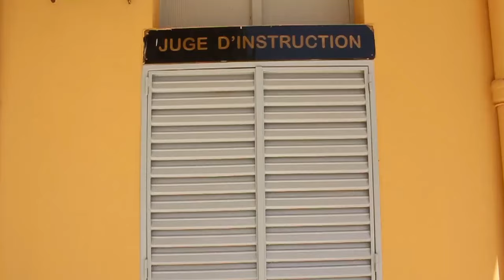🚨Boy Niang Tothie na Pikine débarque l'open presse de son frère avec un nouveau Touss bou bess takh